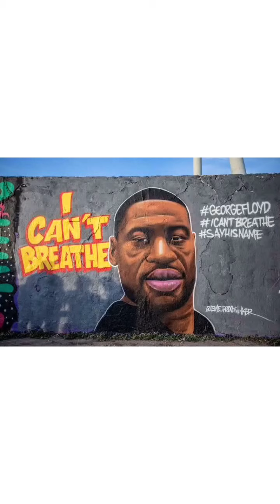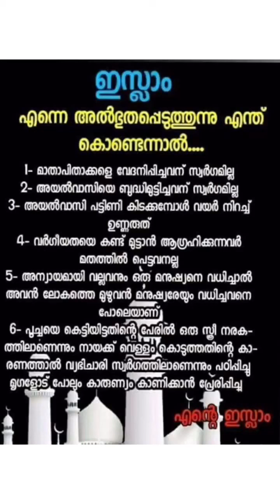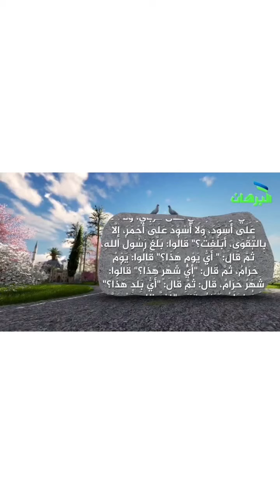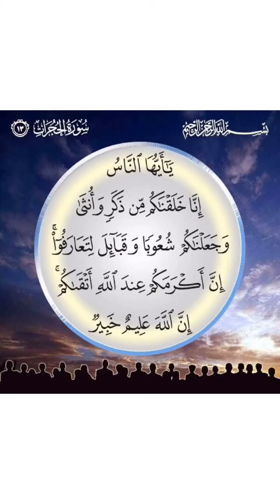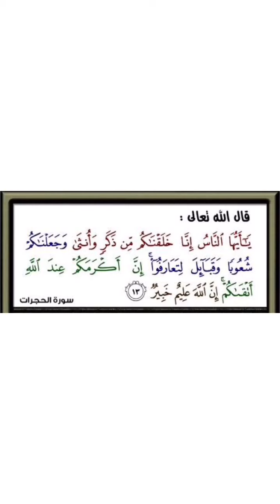ബങ്കറിലെ ഭരണാധികരികൾക്കറിയുമോ കറുപ്പിന്റെ കഥ.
കറുപ്പിന്റെ ചരിത്രം ,വർത്തമാനം
History and Presentation of the Black
Wadhi Naseeha
George Floyd
Wadhi Naseeh
jafar Saqafi
Islamic speech
Islamic talk